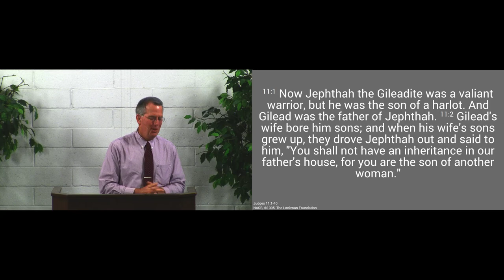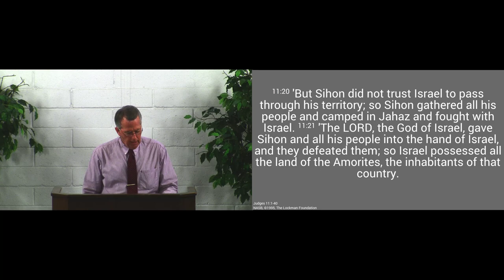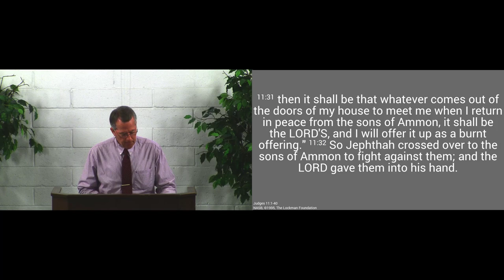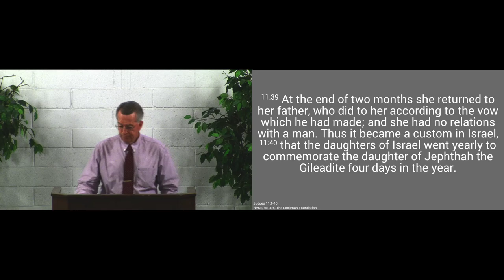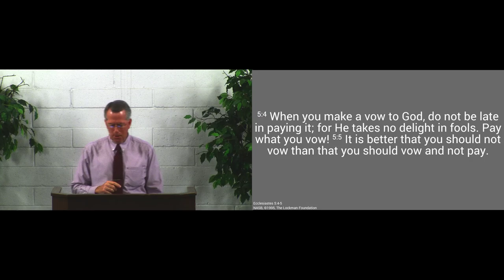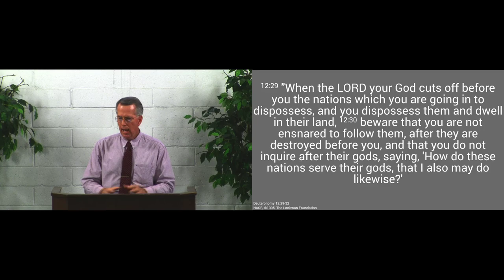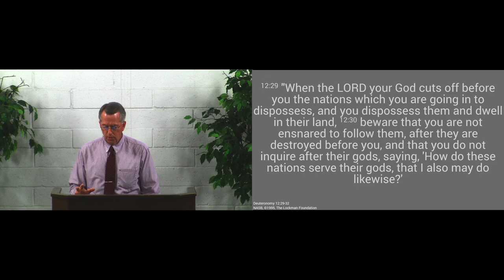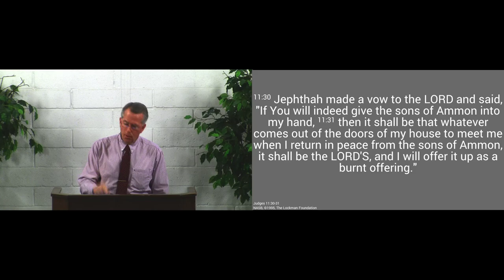180603am - Do What You Say - Judges 11:30-31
The Lord wants us to do what we say: especially when we take a vow.